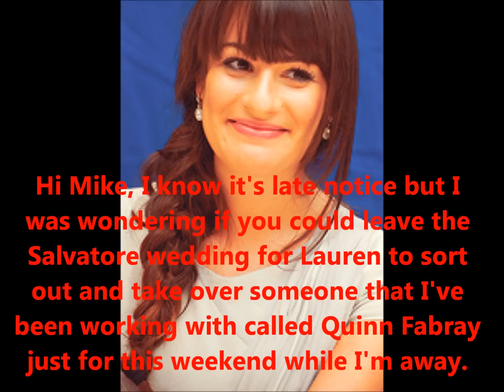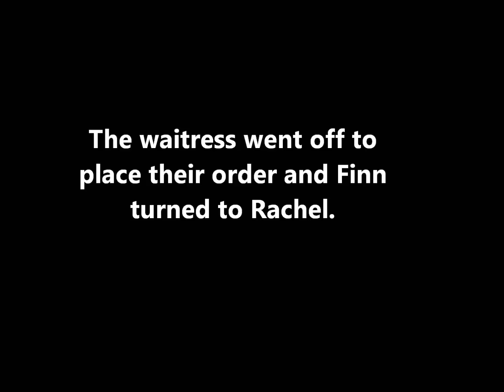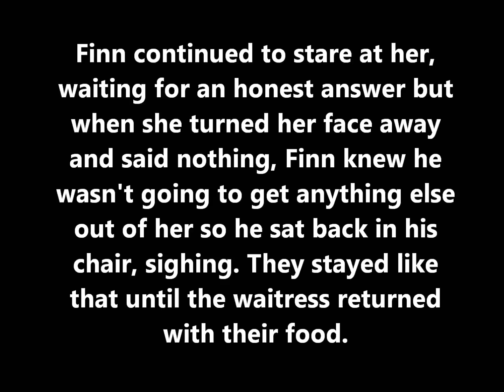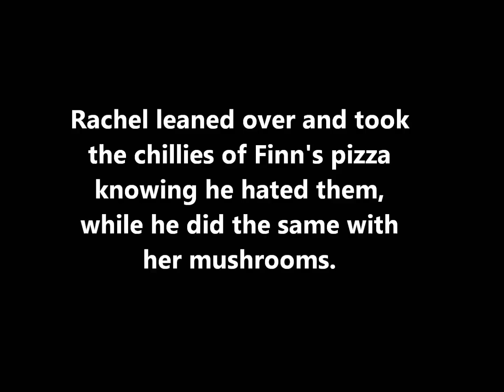Friends with Benefits Episode 6